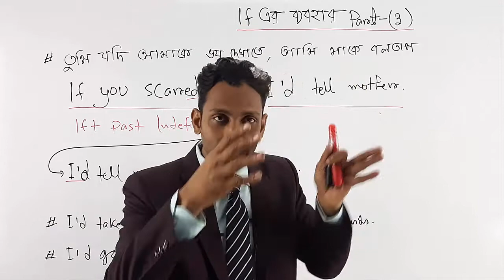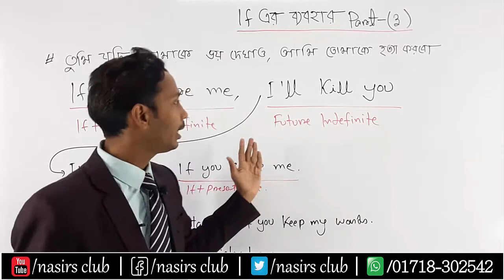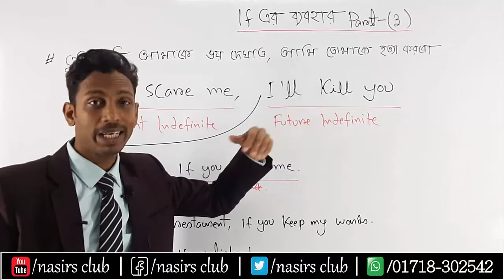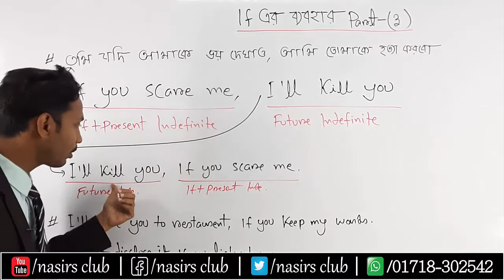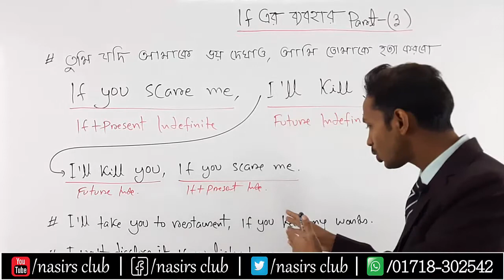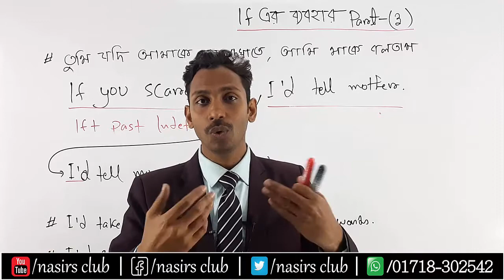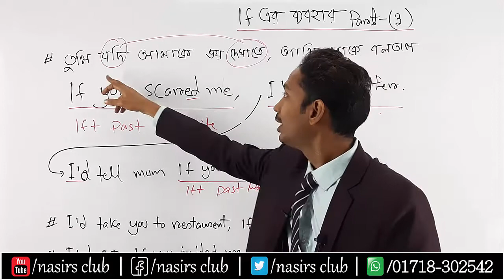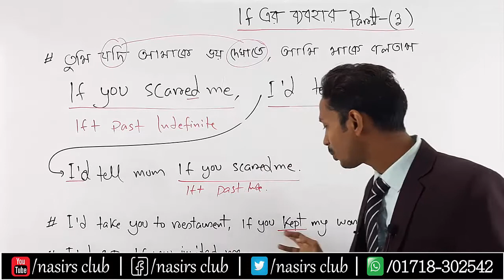If You || Usage of IF || Conditional || Part-3